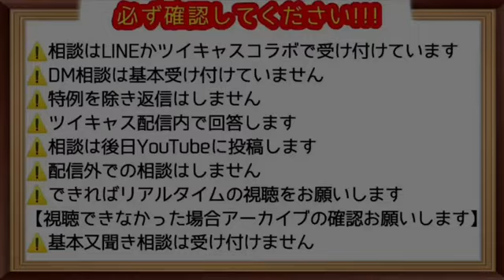親友がしんやっちょのファン①【相談切り抜き】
９月１８日ツイキャスアーカイブより